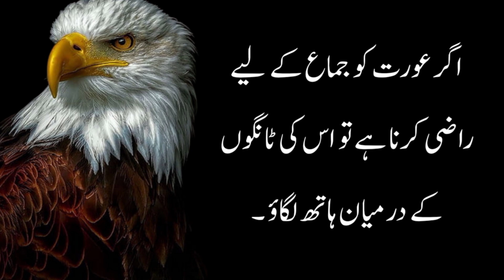Kabhi Aik Pal Main Zindagi Gulzar Jati Hai Tu Kabhi Zindagi Ka Aik Pal Nahi Guzarta